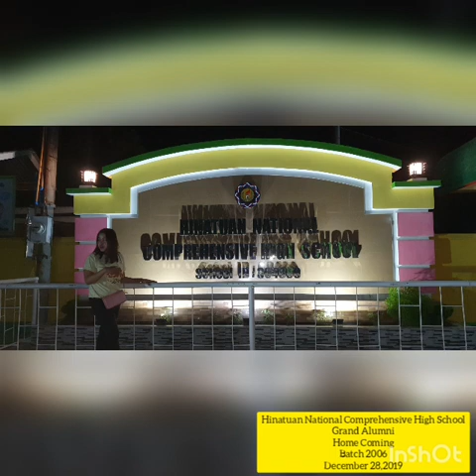GRAND ALUMNI HOME COMING BATCH 2006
FIRST TIME KO UMATTEND NG GRAND ALUMNI
SIMULA NG GRUMANWIT AKO NG HIGH 2006
GRABE 18 YEARS BAGO KAMI ULIT NAGKITA2X NG CLASSMATE AT MGA KA BATCHMATE KO GRABE ANG SAYA KO KASI WENILCOME TALAGA KAMI MAG ASAWA SALAMAT GUYS MISS KUNA KAYO ISANG TAON NA DIN HINDNAGKITANAGKITA
SALAMAT TALAGA NG SOBRA MWAHHH